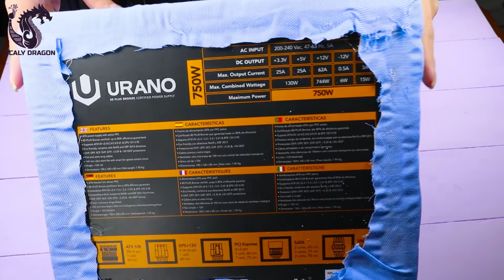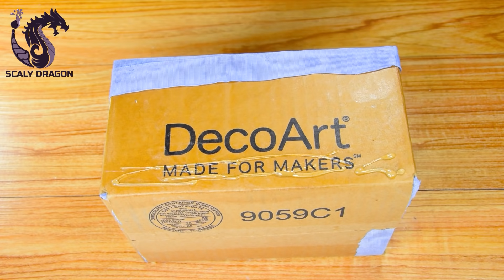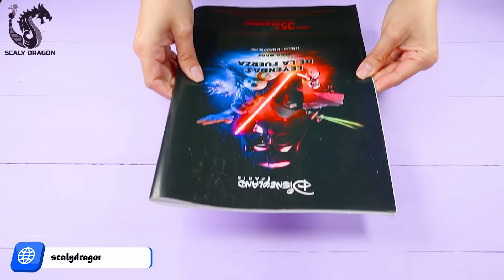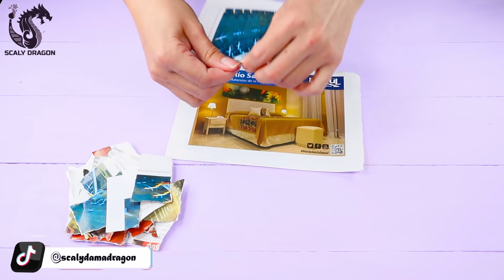7 Ideas geniales para decorar cajas de cartón / Ideas para el hogar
En el vídeo les mostrare como decorar 7 cajas de cartón de una forma fácil y rápida las cuales podemos utilizar para organizar todo en nuestro hogar a la vez que estamos reciclando.

🌐⇩ Mas información en Mi Pagina Web 💾:
Para compartir sus Trabajos pueden utilizar el scalydamadragon

✂️ LISTA DE MATERIALES Y DONDE LOS COMPRO 🎨:
Inicio: 00:00

1.Caja de cartón forrada en rosa. 00:16
Tela para reutilizar en color rosa
Cajas de cartón
silicon caliente
Cinta de Seda en color rosa viejo
cola blanca o pegamento blanco
cinta de encaje para hacer el moño o lazo
fieltro en color rosado

2.Cajas de cartón forrada tipo tapizado 04:04
Tela reutilizada de viejas camisas
Caja de cartón
Aguja e hilo de madeja
Esponja o espuma plástica de embalaje
Marcador o rotulador permanente en color negro
Cautin o soldador
Cristales o medias perlas para decorar

3.Caja de cartón forrada con foamy estampado. 11:39
Foamy o Goma eva
Cajas de cartón
silicon caliente
Cinta de Seda en color azul
fieltro en color blanco

4.Organizador y florero Doble 14:30
Caja de cartón
Palillas o palitos de helado
Silicon caliente
Brocha
Lamina de madera de cajas de frutas
Tizas para pizarra

5.Caja de cartón rustica Azul. 18:42
Cinta métrica
Tela para reutilizar en color azul
Cajas de cartón
silicon caliente
servilletas blancas
cola blanca
pincel
pintura acrílica decoart efecto tiza en acabado mate en color negro, azul, blanco
cera o vela
Cinta de Seda en color azul o celeste

6.Organizador de llaves y monedas 25:40
Cajas de cartón
servilleta en color vino
Pegamento blanco o cola para carpintero
Brocha
Cables USB
Silicon caliente

7. organizadores para el hogar falso mármol  30:15
Caja de cartón
Revistas
Acetona
Algodón
Cinta de seda en color celeste
Pegamento blanco
Un pincel
Perforadora